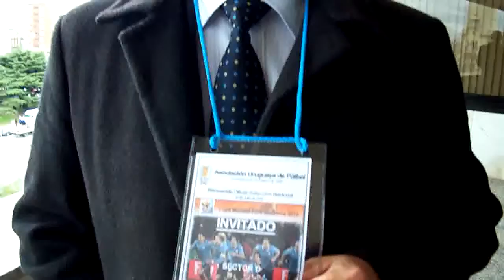Homenaje Celeste - Montevideo-Uruguay 2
Declaraciones del Lic. Janio Paiva desde el cuarto piso del anexo al Palacio Legislativo.   13-07-10